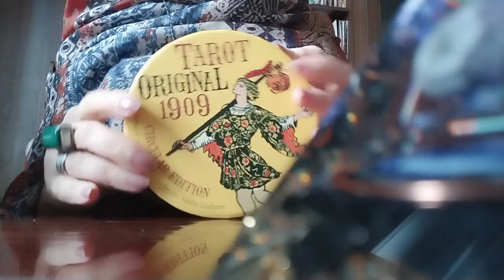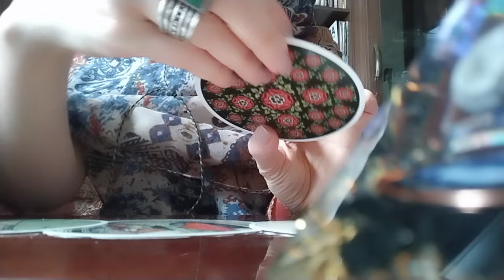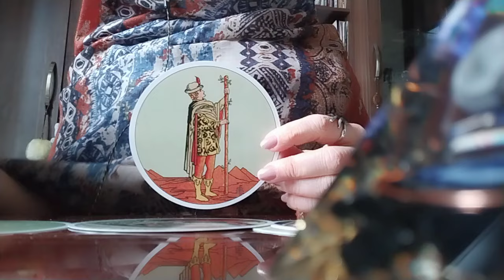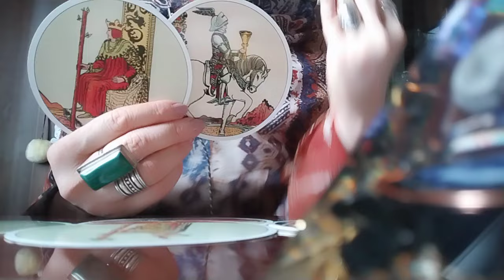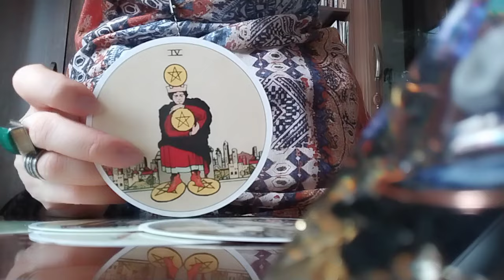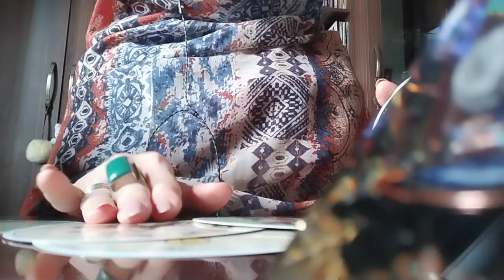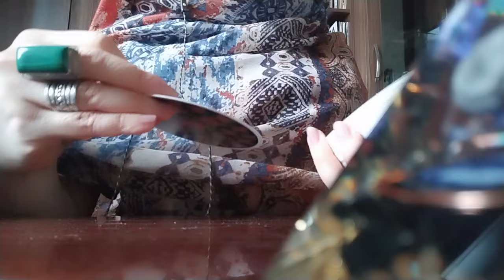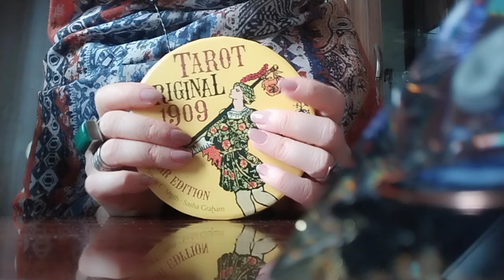რა მოდის ახლო მომავლიდან? რა წავიდა წარსულში? რა ან ვინ გიშლით ხელს ბედნიერებაში?🥰💃🕊️✨